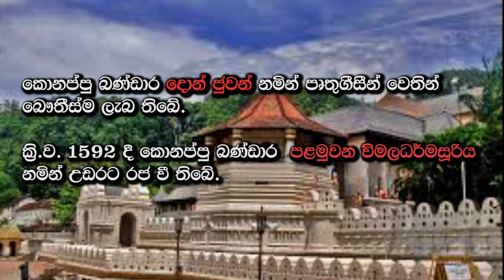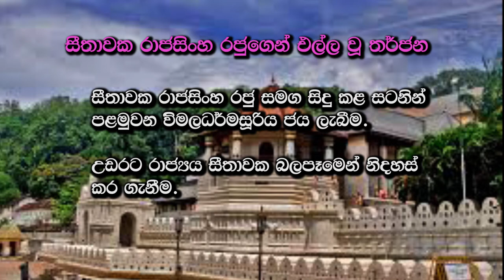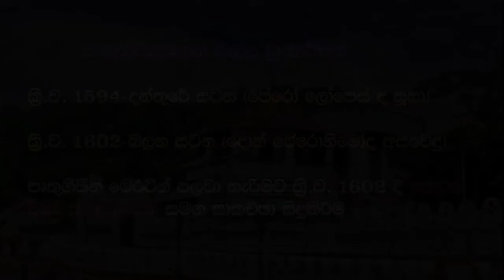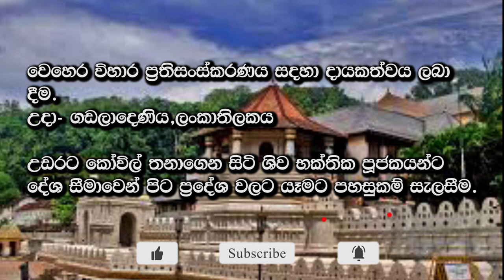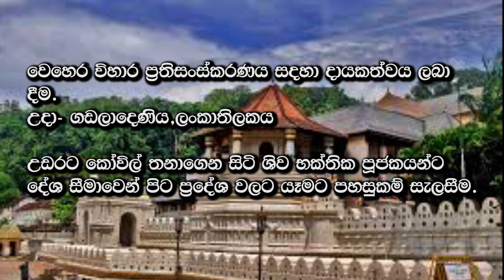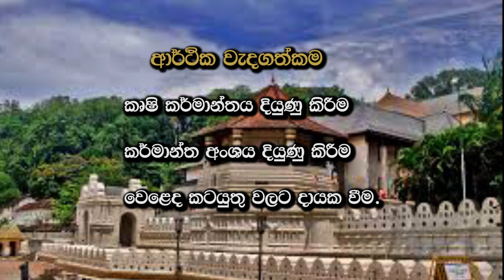Palamuwan Wimaladarmasooriya Raju | King Wimaladarmasooriya I |Grade 8 | Ithihasaya youtube panthiya